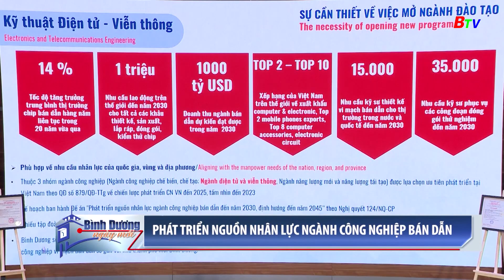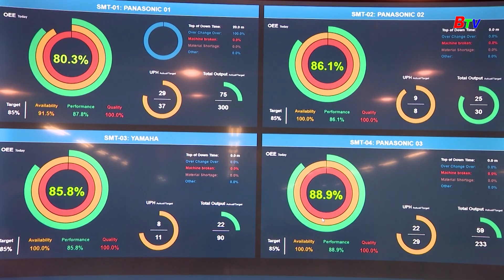Phát triển nguồn nhân lực ngành công nghiệp bán dẫn